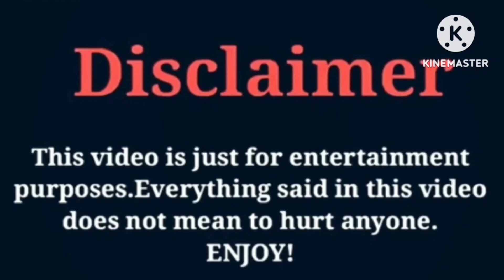Tae Caldwell VS Chris Gone Crazy | Lifestyle | Comparison | Interesting Facts